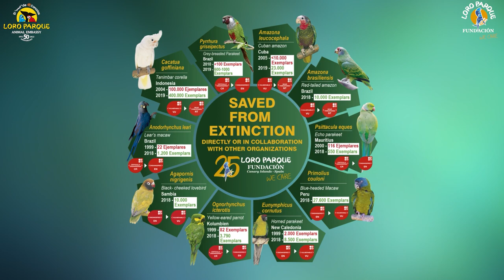Video Encyclopedia of Parrot Species - #74 Cacatua Goffiniana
Today, Cactua goffiniana.